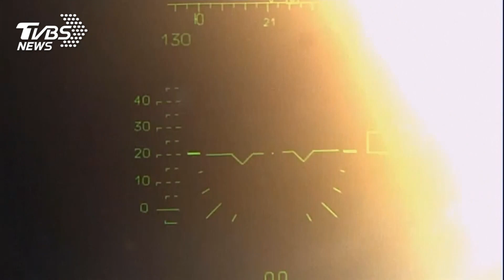【圖文說新聞】頓巴斯戰役俄射飛彈襲擊 猛攻烏軍劍指「扎波羅熱」｜TVBS新聞